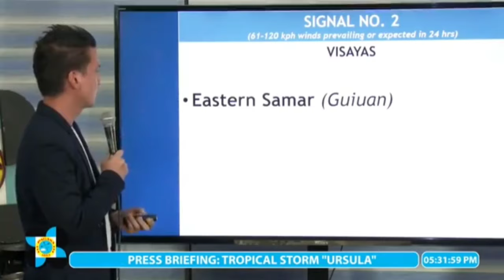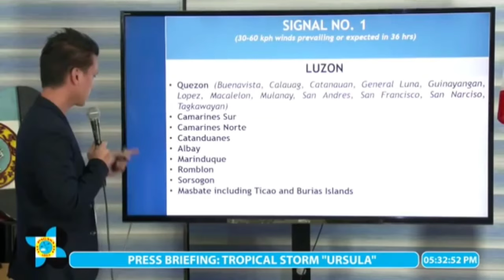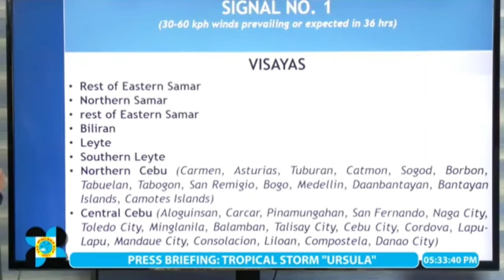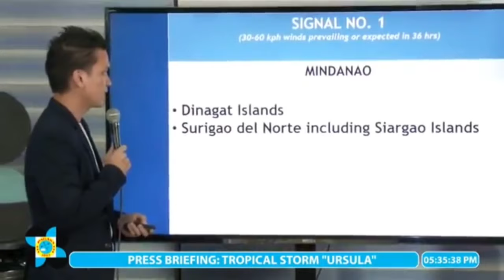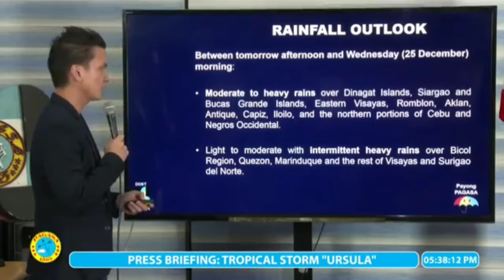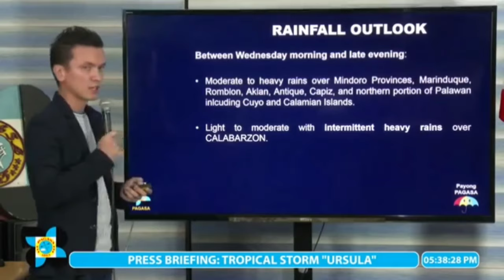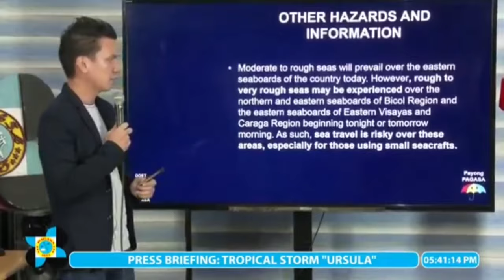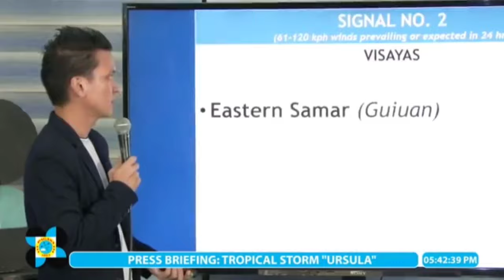WEATHER FORECAST FOR TODAY BAGYONG URSULA TYPOON PHANFONE PHILIPPINES DEC 23, 2019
BAGYONG URSULA PLUS LPA LATEST UPDATE PHILIPPINES WEATHER FORECAST BY PAGASA DOST DEC 23, 2019

Be ready Philippines, caraga region, Mindanao, and visayas area.

MANILA, Philippines (UPDATED) – The tropical storm with the international name Phanfone entered the Philippine Area of Responsibility (PAR) at 5 am on Monday, December 23, just a couple of days before Christmas. It has been given the local name Ursula.

In a bulletin issued 8 am on Monday, the Philippine Atmospheric, Geophysical, and Astronomical Services Administration (PAGASA) said Tropical Storm Ursula (Phanfone) is already 900 kilometers east of Hinatuan, Surigao del Sur.

It is moving west northwest at 25 kilometers per hour (km/h), heading for Eastern Visayas.

At the moment, Ursula has maximum winds of 65 km/h and gustiness of up to 80 km/h. But PAGASA expects Ursula to gradually intensify into a severe tropical storm before making landfall.

It is projected to make landfall in Eastern Visayas on Tuesday afternoon or evening, December 24, Christmas Eve.

Ahead of Ursula's landfall, there are now areas under Signal No. 1:

Eastern Samar

Dinagat Islands

parts of Surigao del Norte (Burgos, Sta Monica, San Isidro, San Benito, Del Carmen, Pilar, Dapa, General Luna, Socorro)

Signal No. 1 means winds of 30 km/h to 60 km/h are expected in at least 36 hours. The strong winds "may bring light damage to medium to high-risk structures," said PAGASA.